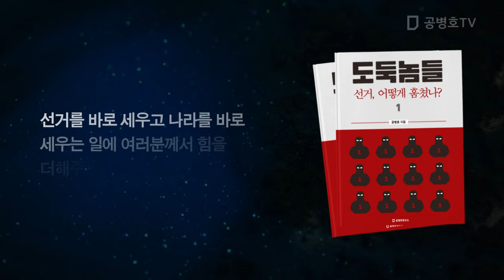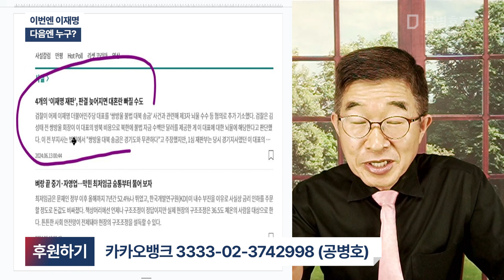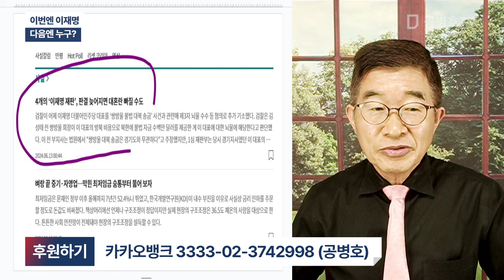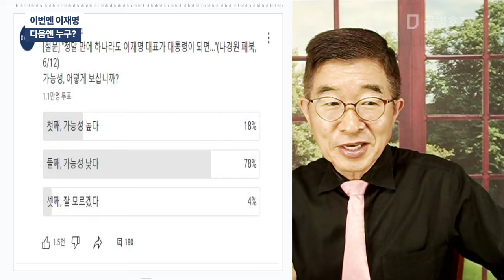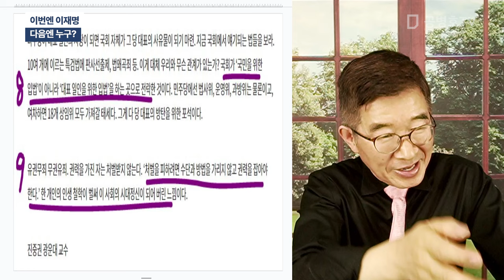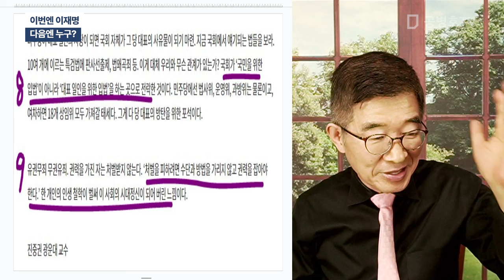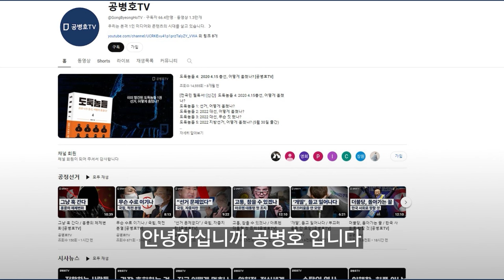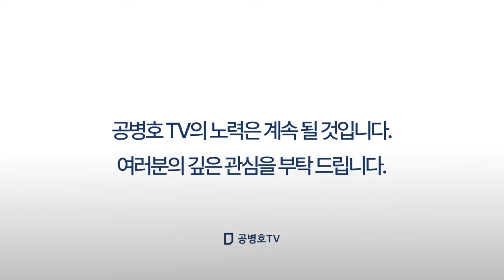이번엔 이재명 / 다음엔 누구? [공병호TV]